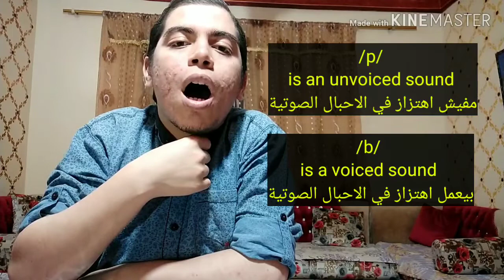الفرق بين p and b أبجدية